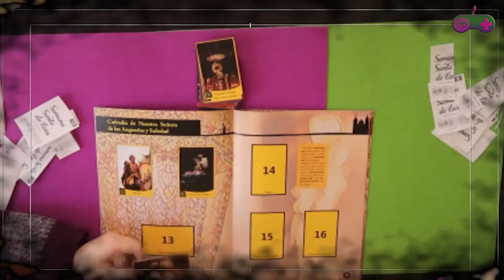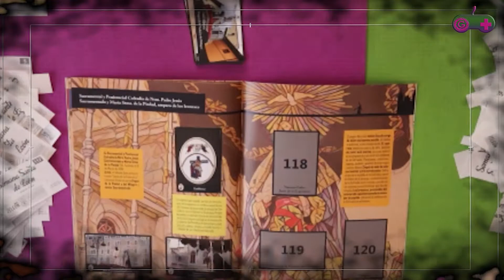Glirpeando en Semana Santa - GVlogZine #5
Hoy hablamos sobre el lado cultural de Semana Santa. Sobre todo de las curiosidades de su celebración en la ciudad leonesa.

Película sobre Genarín: "Bendito Canalla, la verdadera historia de Genarín" de Nacho Chueca

Vlog / Magazine semanal (compartido con nuestro canal más serio GlirProd) en el que comentamos noticias, damos opiniones, realizamos retos o juegos y sobre todo hablamos sobre aquello que nos gusta: videojuegos, frikismo vario, audiovisual, tecnología, cine, libros, eventos, cultura, accesibilidad, etc. etc.

PRODUCCIONES GLIRP.